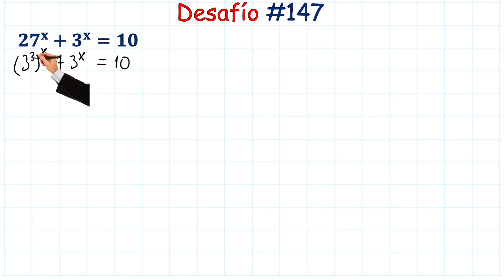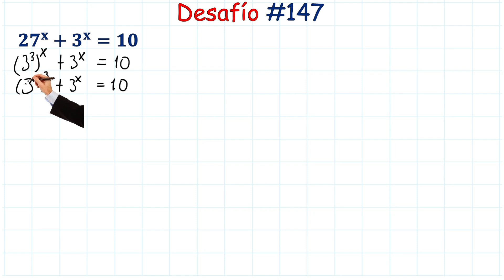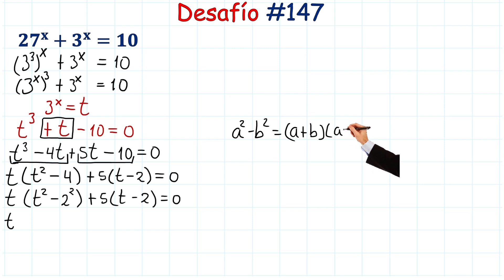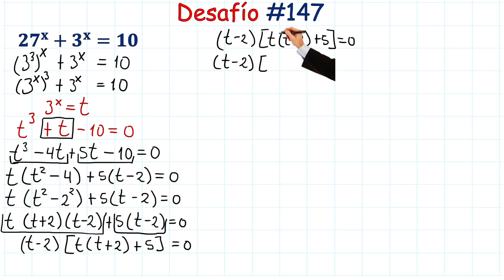¡¡ Impresionante !! Ecuación Exponencial NIVEL PRO. ¿ Puedes Solucionarla ?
😮¡¡ IMPRESIONANTE DESAFÍO NIVEL PRO ¡¡😮 Acompáñame a solucionar paso a paso esta Sorprendente Ecuación Exponencial, todas sus soluciones. No te lo pierdas.
😀😀 Espero que estos vídeos los ayuden y los inspiren a estudiar 😀😀